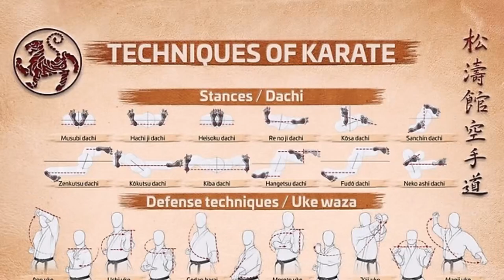Techniques of Karate